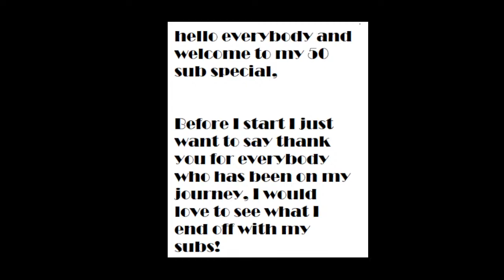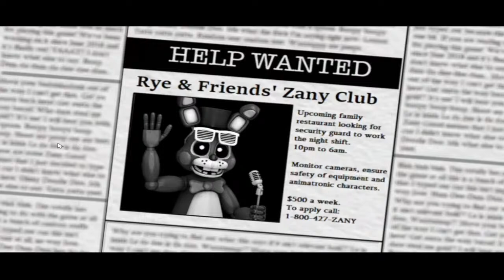50 sub special special.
Said this before, I will be doing some stuff I have barely or not even done on the channel, hyped?

Okay so this game is actually called "Six nights at zany's club" and for like the first 4-6 minutes I was setting up the stream.